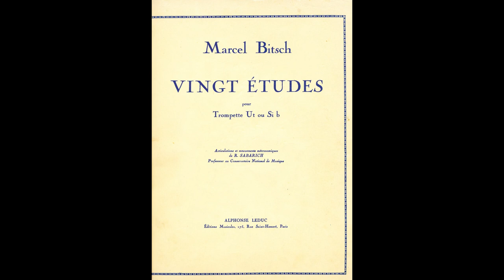Bitsch, Etude n.7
Tromba in si bemolle